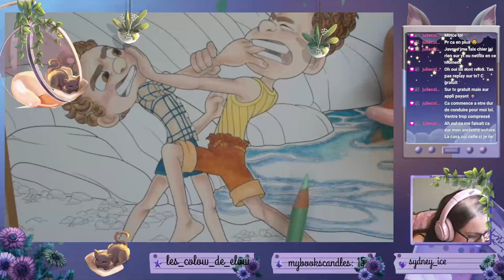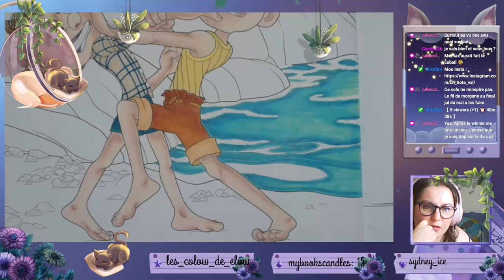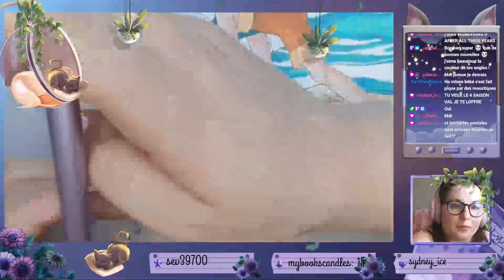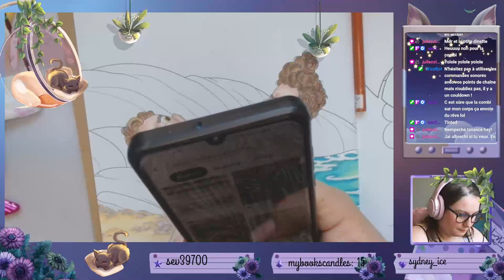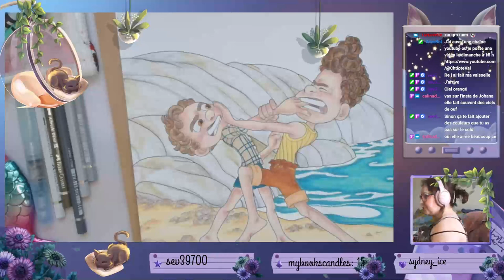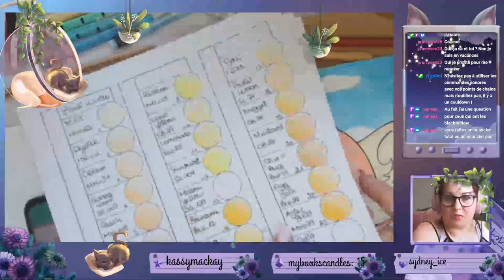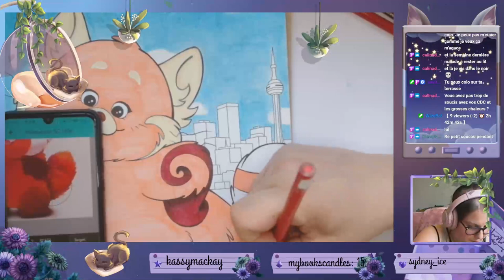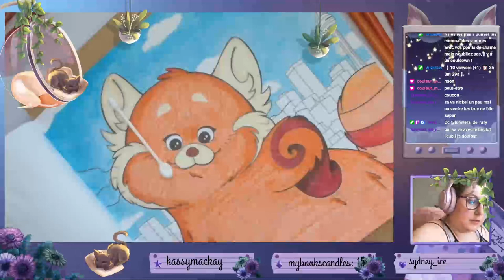Replay du 13/06/23